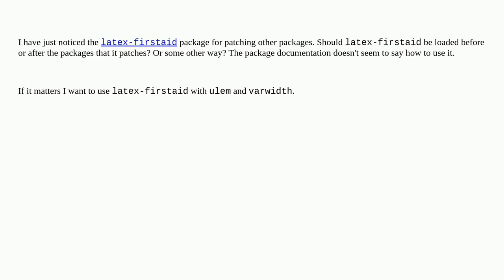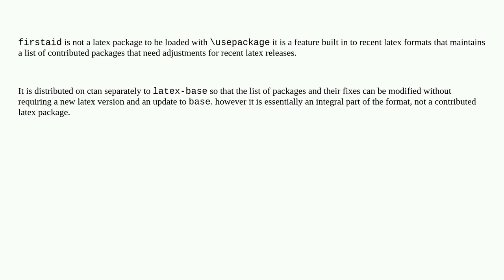Tex: What is the correct way to use the latex-firstaid package?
What is the correct way to use the latex-firstaid package?

A special thanks goes out to the awesome community

  ulem packages varwidth